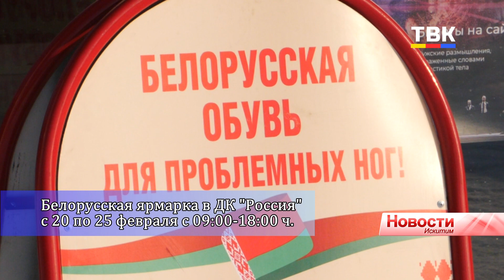В ДК «Россия» Искитима открылась Белорусская ярмарка обуви